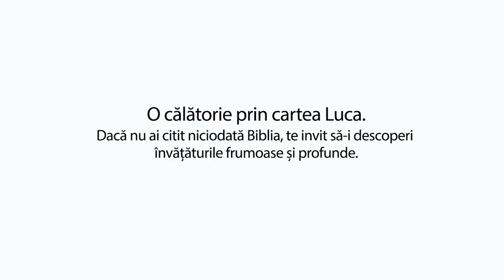Să citim Biblia cu Vasilică Croitor - O călătorie prin cartea Luca - Capitolul 22 - Prodocens media